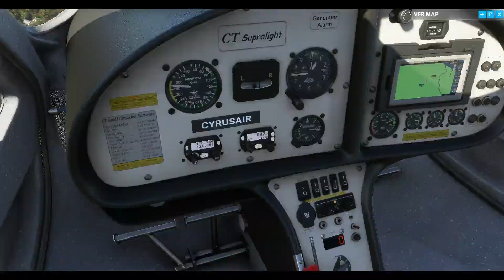Naturist/Nudist Resort GROTTAMIRANDA - ITALY (MSFS 2020)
A VFR flight from Brindisi in southeast Italy to locate and fly over the wonderful naturist/nudist site "Grottamiranda" in the MSFS Flight Design CTSL, with a return trip back along the beautiful Adriatic coast where there are a couple of lovely clothing-optional beaches.